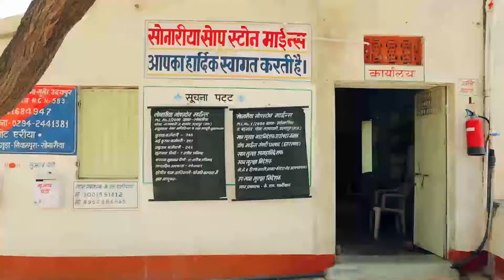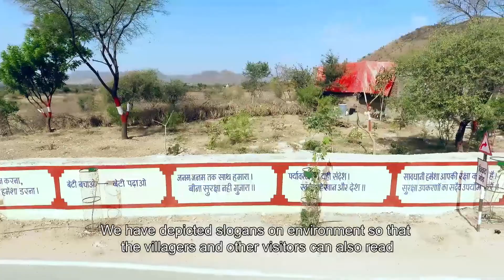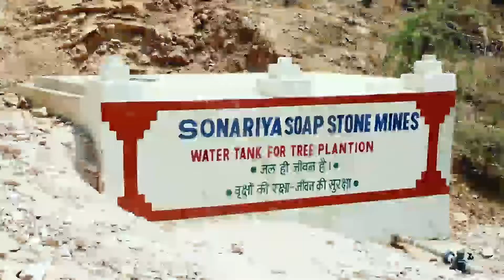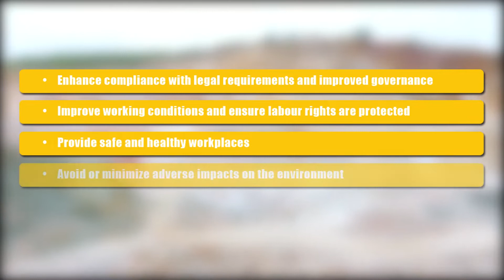Journy towards Responsible Mining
A film by Motionads for Solidaridad Network Asia Limited ( Hong Kong )